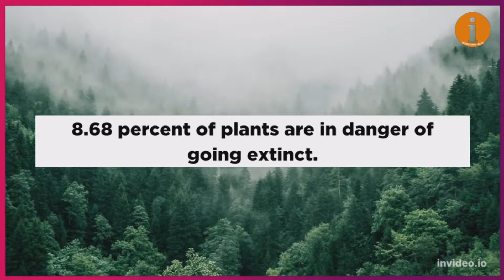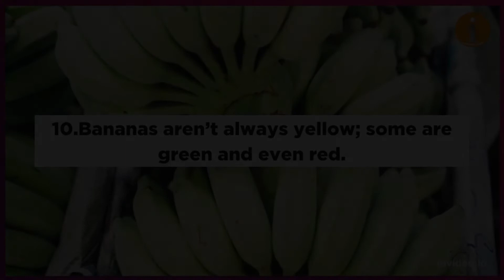10 Interesting Facts Of Plants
In this video you will know about 10 interesting facts of Plants.